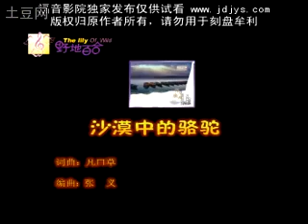沙漠中的骆驼